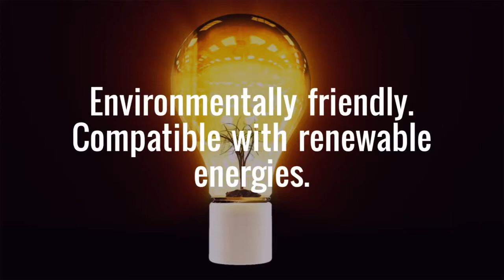Heat Your Home Spain - Heat Pumps